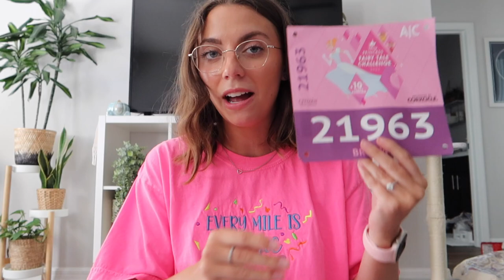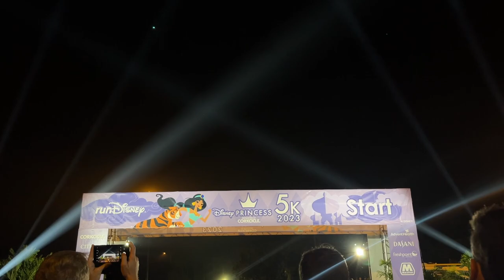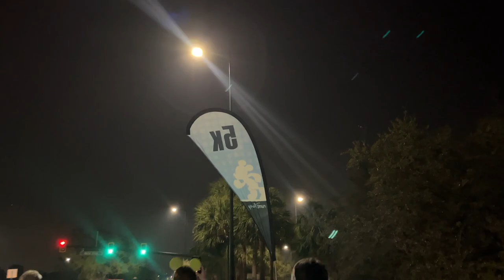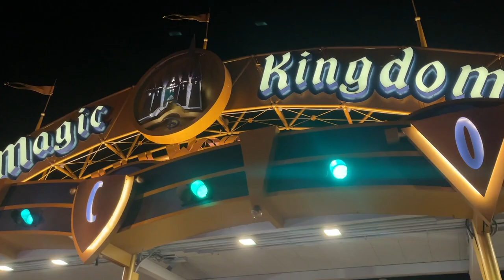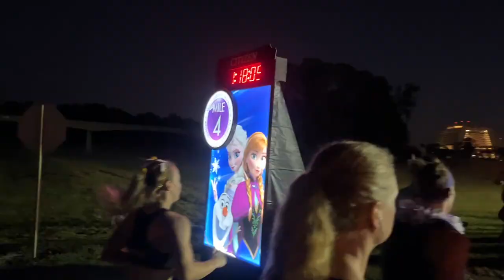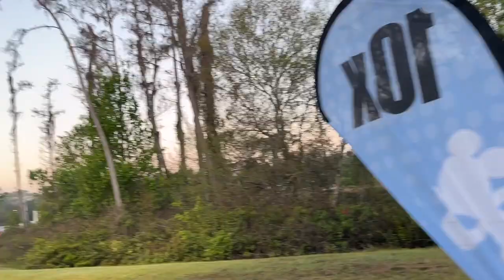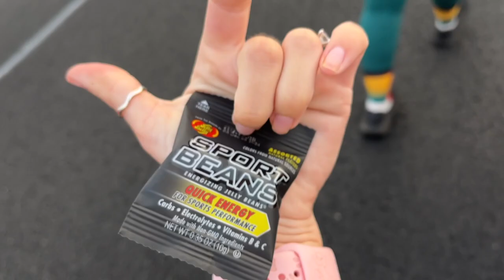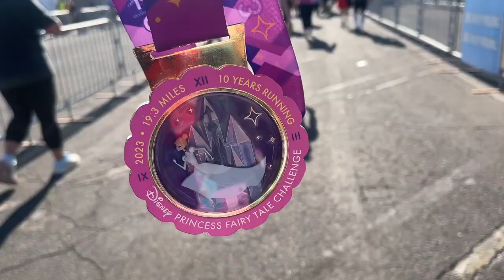RUNDISNEY PRINCESS HALF MARATHON WEEKEND 2023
WE LOVE A RUNDISNEY WEEKEND!

Xo, Bron